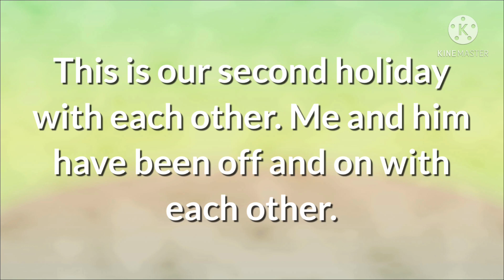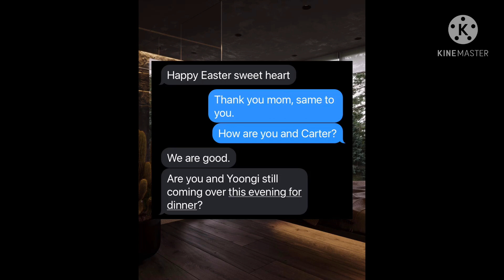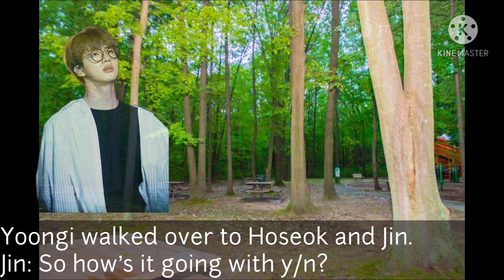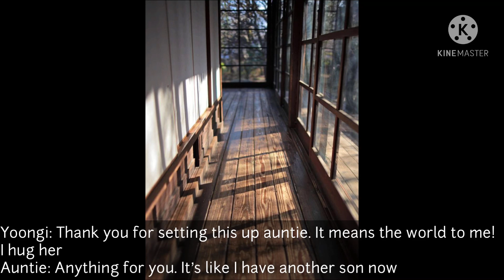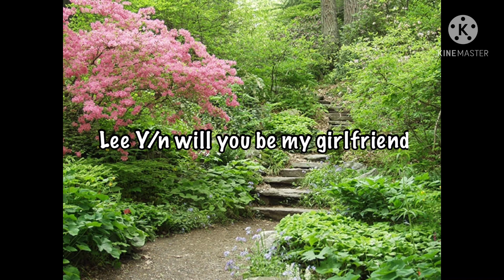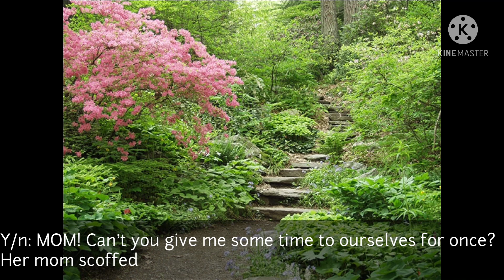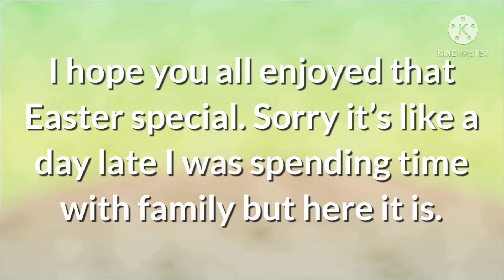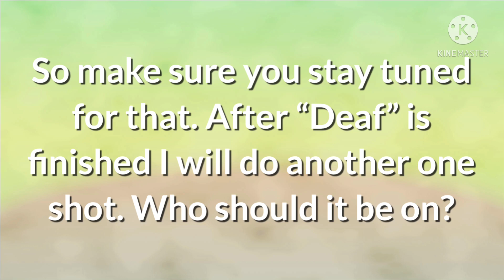His Mate (Easter Special/ Bonus)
How have you been. I hope you had a safe and great Easter and had lots of candy! I am sorry I have been away for sooooo long. School kind of got I the way and yk don't want to disappoint my family.
Anyway, I am back for now. Please watch till the end!

THIS IS FOR FUN ONLY NOTHING IS REAL!

Listen ad-free with YouTube Premium
Song
5시 53분의 하늘에서 발견한 너와 나
Artist
Big Hit Entertainment Co. Ltd. (on behalf of Big Hit Entertainment); ASCAP, LatinAutorPerf, CMRRA, and 7 Music Rights Societies

All Rights Administered by Big Hit Ent

• Song ♫: Abyss
• Album:
• Released: 20.12.03

Song
Given-Taken
Artist
ENHYPEN
Album
BORDER : DAY ONE
Big Hit Entertainment Co. Ltd. (on behalf of BELIFT LAB); UMPG Publishing, CMRRA, LatinAutor - UMPG, LatinAutorPerf, Kobalt Music Publishing, Polaris Hub AB, ASCAP, UNIAO BRASILEIRA DE EDITORAS DE MUSICA - UBEM, Peermusic, LatinAutor - SonyATV, and 7 Music Rights Societies

Save ME
Artist
BTS(방탄소년단)
Album
The most beautiful moment in life(화양연화) : Young Forever